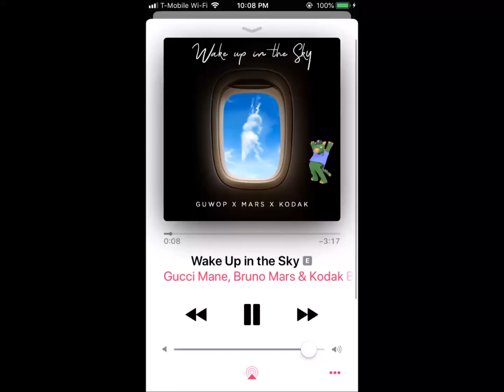Jessica Caban - Bruno Mars - Wake Up In The Sky - September 13, 2018 (Instagram Story)